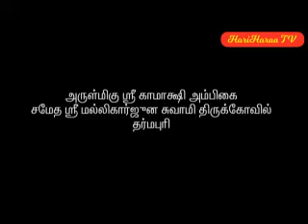அருள்மிகு ஸ்ரீ காமாக்ஷி அம்பிகை சமேத ஸ்ரீ மல்லிகார்ஜுன சுவாமி திருக்கோயில்---தர்மபுரி